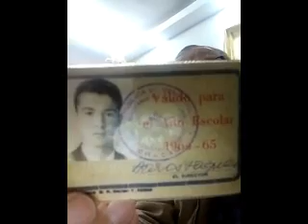MAMAREINA CUMPLE 90 AÑOS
Cumpleaños de Reina Machistte,
90 años de Fortaleza y Trabajo.
Gracias Mamá por darnos Tanto!!!